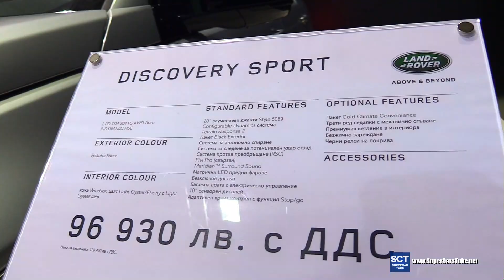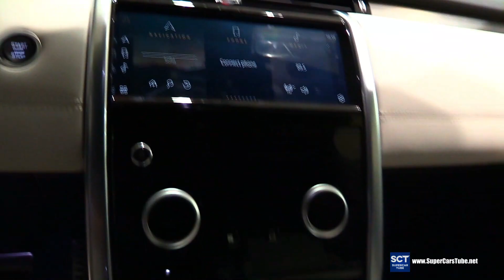2023 Land Rover Discovery TD4 R Dynamic HSE -Exterior and Interior Walkaround -2022 Sofia Motor Show